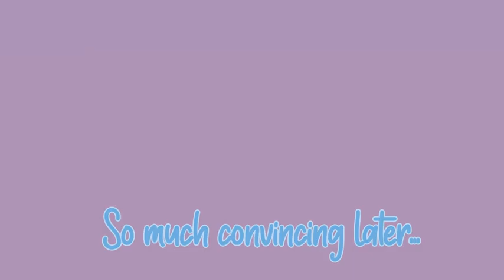going shopping with my mom